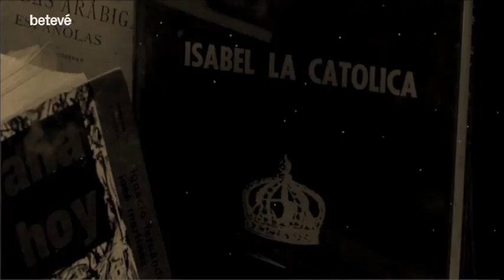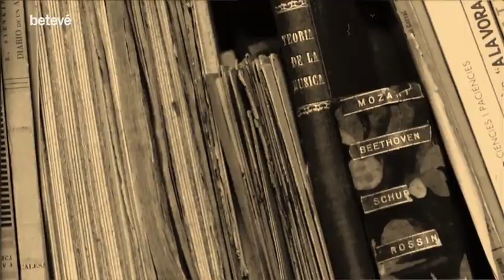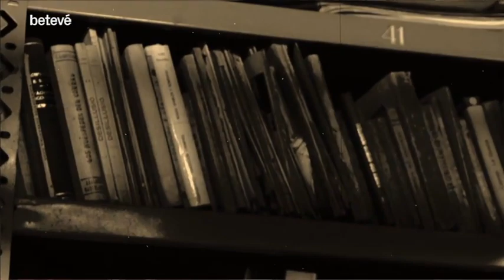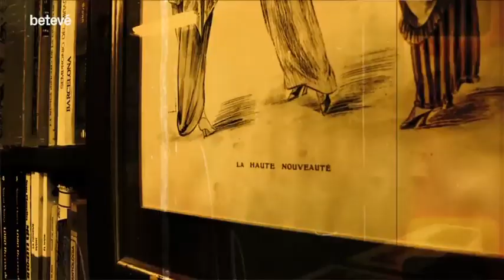El monjo assassí en sèrie | betevé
Fray Vicens, conegut popularment com el monjo llibreter assassí, va viure al carrer del Call, a la Ribera durant el segle XIX. Tenia una llibreria de vell i havia estat monjo del monestir de Poblet, i allí s’havia aficionat a les lletres. Però la vocació li havia durat poc, i va trencar els seus vots monacals i es va traslladar a viure a Barcelona.

Segons dels cròniques del moment, patia ‘bibliofília’, un malaltís amor pels llibres. Un diari francès va publicar en 1836 la història d’un home que matava per llibres

La llegenda de l’estudiant assassinat
Segons la llegenda, un estudiant de la Universitat de Cervera va proposar-li un intercanvi d’un llibre molt valuós que tenia un llibreter competidor de Frai Vicenç. Un tracte que no es va consumar i pocs dies després l’estudiant va aparèixer mort a la seva habitació de l’Hostal d’en Sol i la llibreria de la competència es va cremar.

Fins a dotze víctimes mortals s’atribuïen a Fray Vicens, perquè la policia va trobar llibres dels morts a la llibreria del monjo obsessionat amb els llibres.